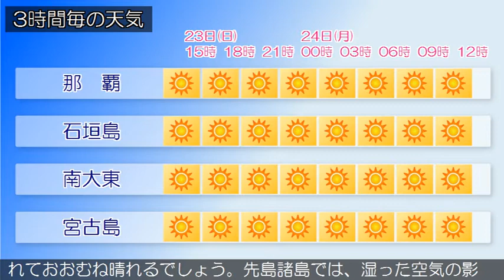2020/02/23 沖縄地方の天気予報 昼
沖縄本島地方の沿岸の海域は、波が高くなっています。海上や海岸付近では、２３日夕方まで高波に注意してください。沖縄本島地方と大東島地方は、高気圧に覆われて晴れています。先島諸島は、湿った空気の影響で曇っていますが、雲のすき間で晴れている所もあります。２３日の沖縄地方は、高気圧に覆われておおむね晴れるでしょう。先島諸島では、湿った空気の影響で曇る所があるでしょう。